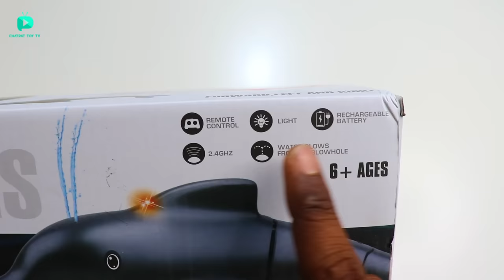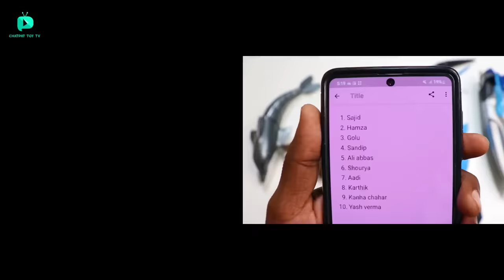RC Water Dolphin Fastest Fish Unboxing & testing - Chatpat toy tv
Dosto aaj ki video mai maine unbox aur test kiya hai rc dolphin yeh simulation full function dolphin yeh water par swim karsakti hai

RC Realistic fastestDolphin Fish
RC simulation prank Shark
RC Amphibious Car
RC fastest dragon Boat